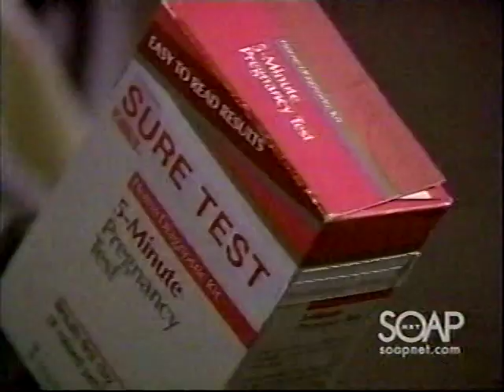Another World December 5th, 1990